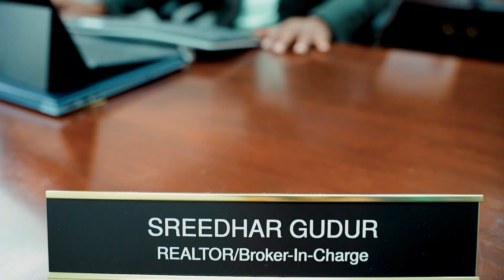🏢Corporate Film Production | Filming at MMVG Triangle Group's Office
Welcome to Moments by Dia! 🎥✨

We specialize in capturing life's most precious moments with breathtaking videography and photography.

Our services include:

🎉 Housewarmings
🎂 Birthdays
👶 Cradle Ceremonies
🤰 Maternity
🍼 Newborn Sessions
🤱 Mommy & Me
🎁 Baby Showers
🎀 Gender Reveals
🍰 Cake Smashes
💍 Weddings
📸 Baby Shoots
🎶 Musical Nights
🎓 Graduations
🎤 Live Programs
🏢 Cooperate
Let Moments by Dia turn your special occasions into memories you'll cherish forever.

We hope you enjoy this video as much as we loved creating it.